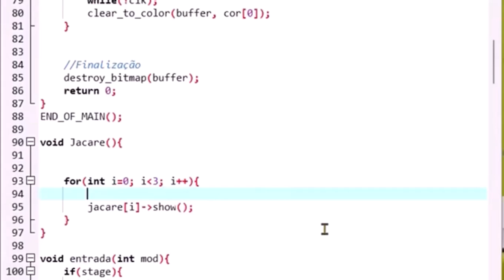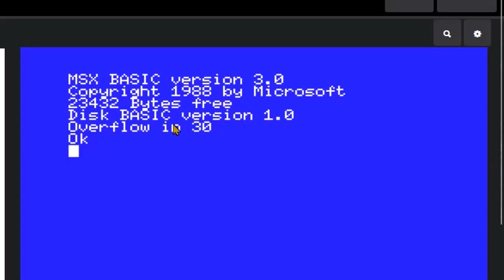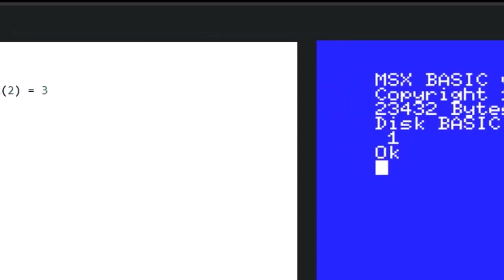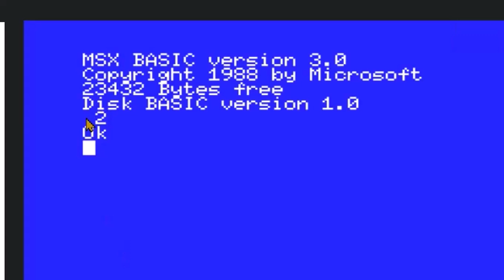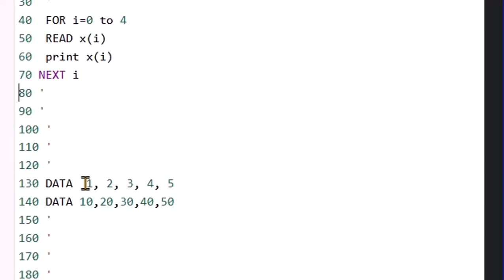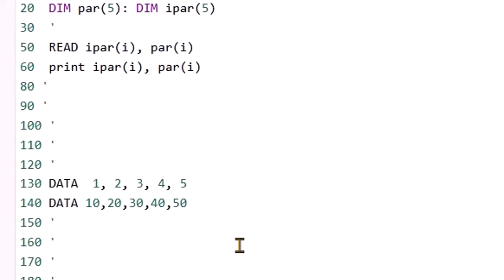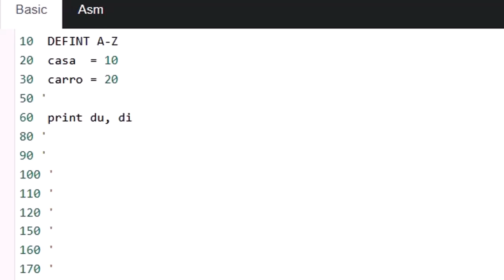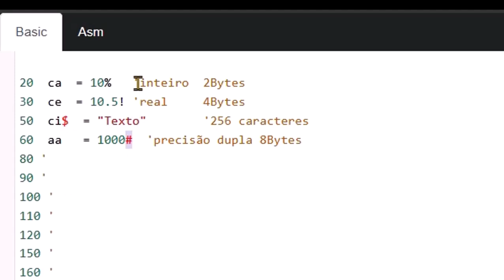Variáveis em Basic MSX